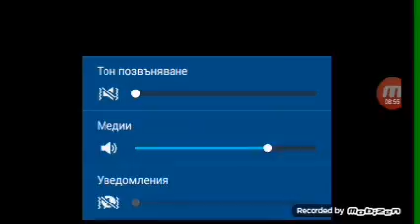As sum nai dobriqt (AsenGamerBG)(1)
Mm shte snimam oshte abonirai se bratochka